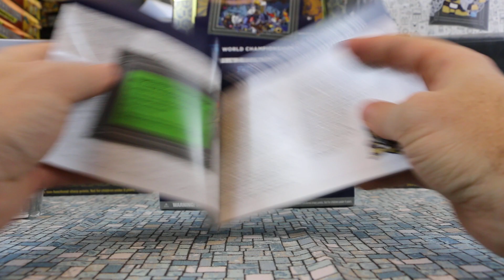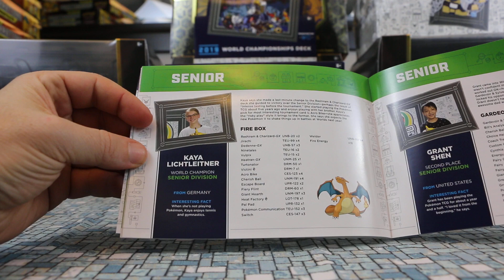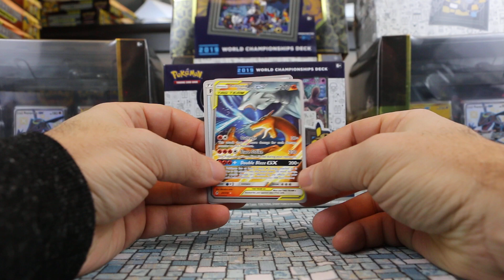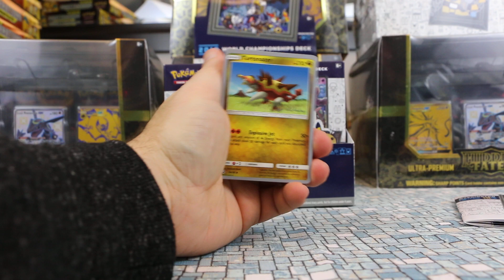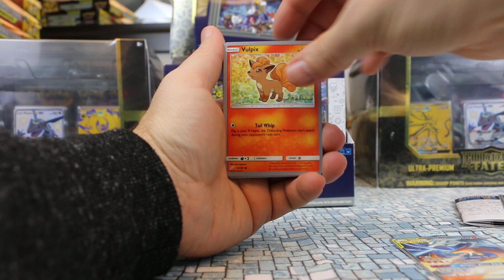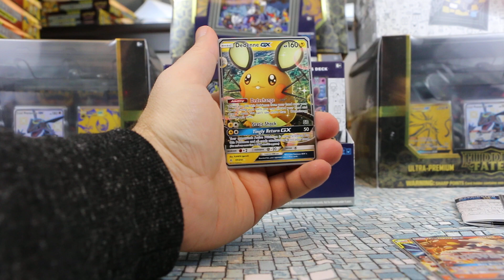Pokemon TCG: 2019 World Championship Deck - Kaya Lichtleitner's Fire Box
Opening the first of 4 of the 2019 World Championship decks. This is Kaya Lichtleitner's deck which was called "Fire Box". She won the crown in the Seniors Division in 2019.